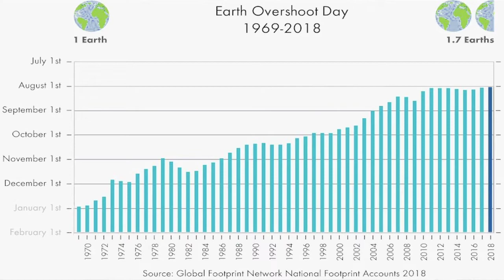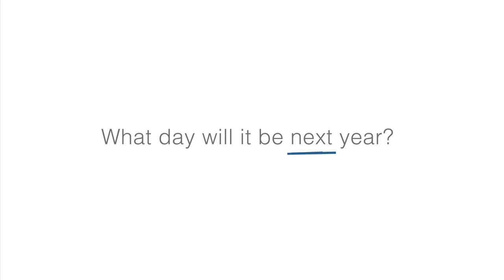Earth Overshoot Day 2018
Did you know we are in overshoot? What does that mean, and what should we do about it? August 1, 2018 is Earth Overshoot Day. Data collected and analyzed by the Global Footprint Network tells us this is the date when humanity’s annual demand on nature begins to exceed what Earth’s ecosystems can regenerate in the entire year. If it falls anytime before December 31, it means we’re using more ecological resources and services than nature can regenerate - through activity like overfishing, overharvesting forests, and emitting more carbon dioxide into the atmosphere than ecosystems can absorb.

Dave Gardner and Dana Hicky, co-hosts of the GrowthBusters podcast, hit the streets of Manitou Springs and Colorado Springs, Colorado to produce this video. Graphics and animation by Dana Hicky. A huge thanks to Global Footprint Network for their vital work in this area.

Do your part to make the documentary, GrowthBusters: Hooked on Growth, free